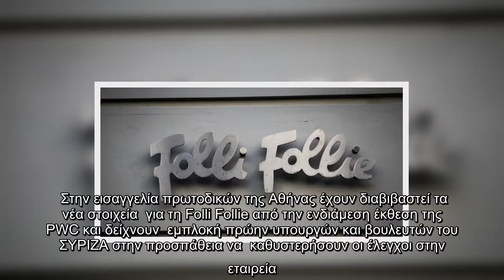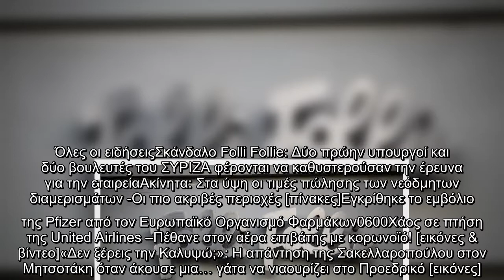Σκάνδαλο Folli Follie: Εισαγγελική έρευνα για τα στοιχεία περί εμπλοκής στελεχών του ΣΥΡΙΖΑ